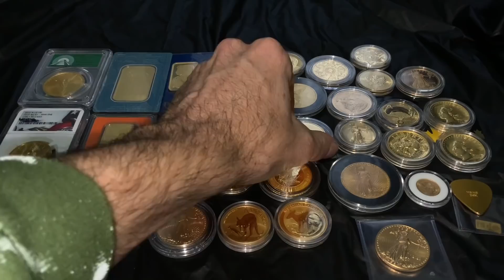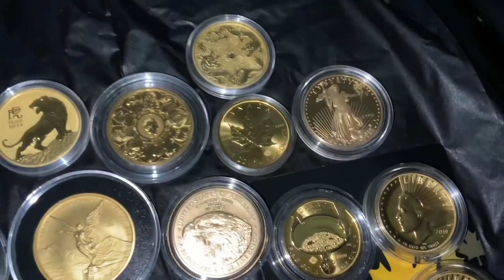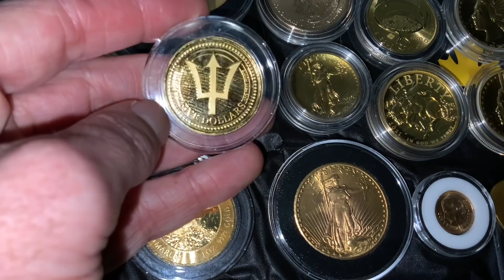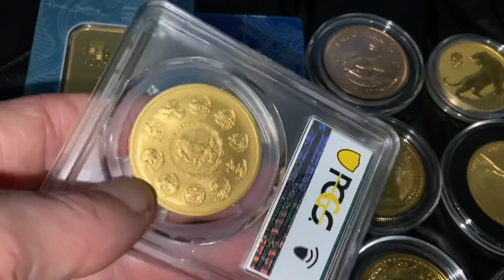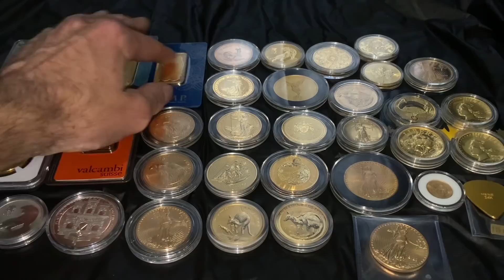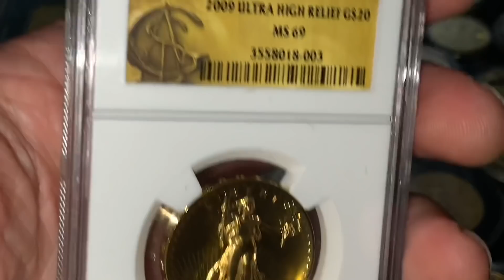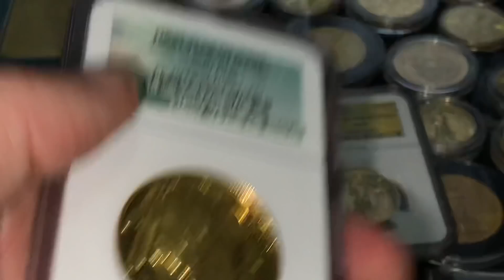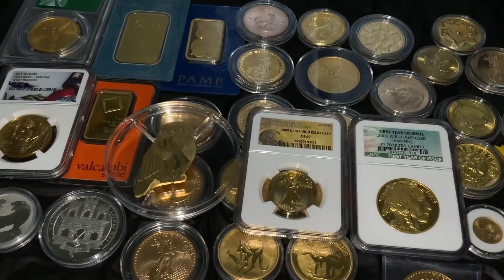All The Gold I Bought In 2021! 30.5 Oz + BONUS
This video documents all the gold I bought in 2021. It is the most I have ever purchased in a given year. Securing your gold should be your top priority. Budgeting and working hard will pay off. Thanks for all your support
Bitcoin:14RZD6XGGv4RFMyTTbPndmuYBWTc5w1Sm6
Ethereum:0x98E741Abf6D70ed1e6b3C97203a1B72414F1D6ad
Litecoin:LfgL5D7Wvtknagbn2WuCcXasAfquzv2CGB